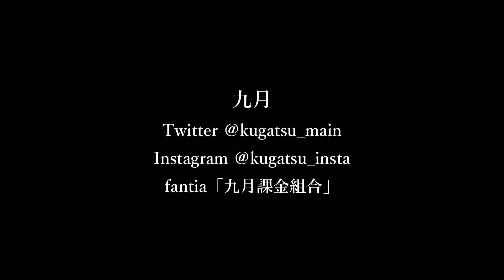No.826 聖ミネルヴェル高等女学院／九月